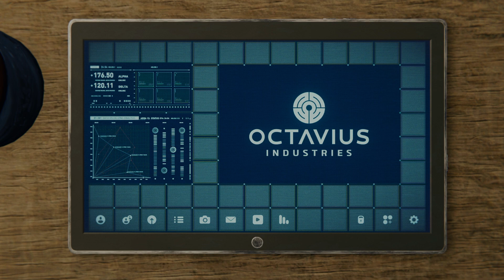Marvel's Spider-Man Remastered - MAGYAR feliratos új Peter Parker előzetes 🎮 GameStar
A Marvel's Spider-Man fejlesztői lecserélték Peter Parkert, ez a videó mutatja be az új arcmodellt.
Megjelenés: 2020. november 19.